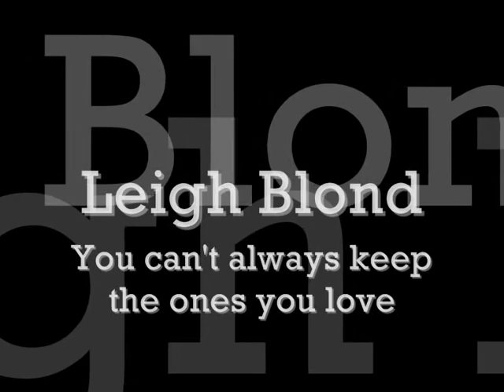Leigh Blond - You c'ant always keep the ones you love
You c'ant always keep the ones you love   - Video clip. Leigh blond Album: See Me Thru 1999